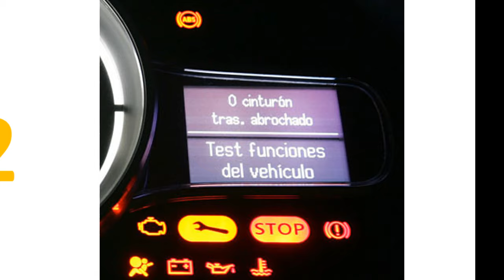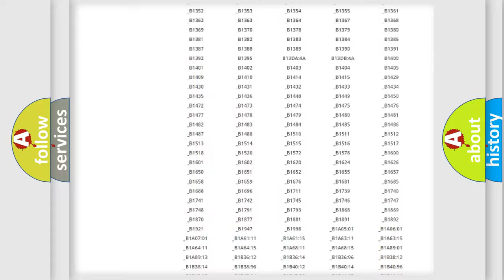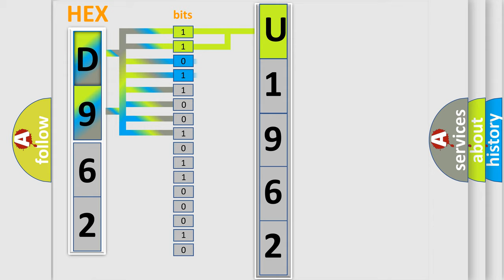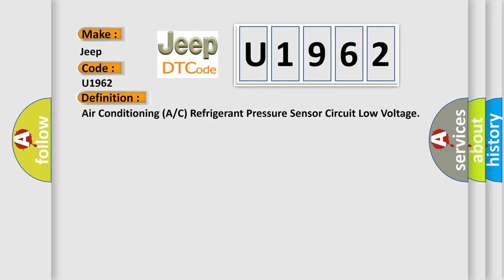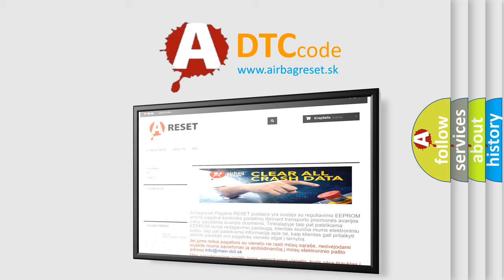DTC Jeep U1962 Short Explanation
Contents:
0:21 Basic DTC analysis according to OBD2 protocol standard.
1:48 Insight into programming
2:58 A diagnostically understandable description of the Diagnostic Trouble Code
3:05 Basic error definition

Make:
Jeep
Code:
U1962
Definition:
Air Conditioning (A or C) Refrigerant Pressure Sensor Circuit Low Voltage
Description:
A or C pressure of less than 0.1 volt or more than 4.92 volts.The condition must be present for more than 5 seconds.
Cause:
A or C refrigerant pressurePressure sensor VREF circuit open shorted to ground or high resistancePressure sensor signal circuit open shorted to ground or high resistanceA or C refrigerant pressure sensor.Control module has failed